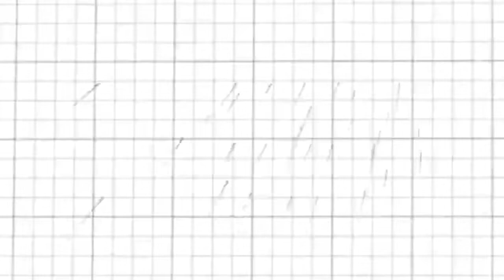दुनिया की सबसे महंगी शराब, एक बोतल की कीमत इतनी जितने में खरीद लें ऑडी कार